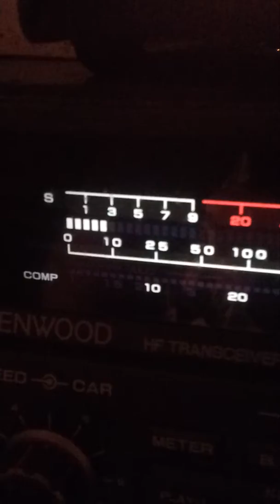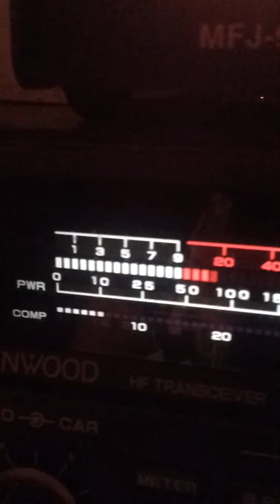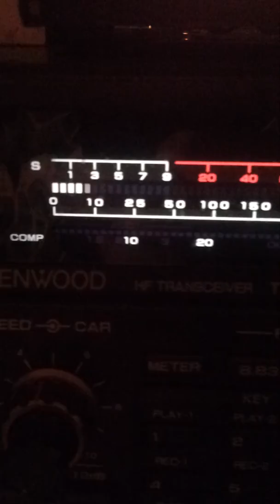patxaran et donostia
si no lo quieres , pintolé de azul e toma lé por traz